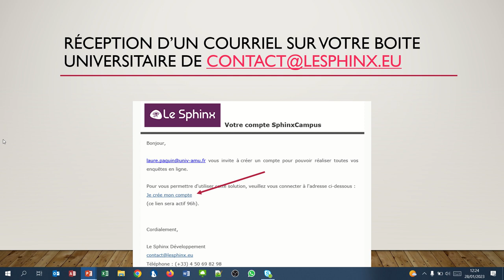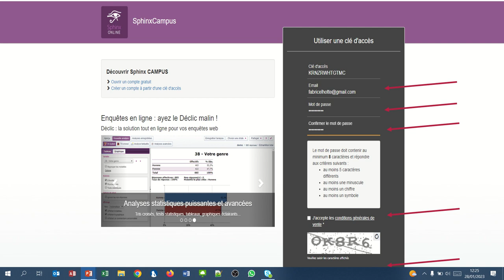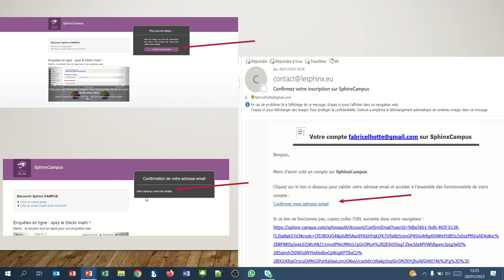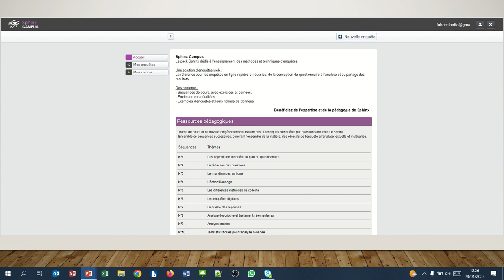Sphinx04 - Activation de son compte sphinx campus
Comment activer votre compte sphinx campus pour pouvoir utiliser la plateforme en ligne.